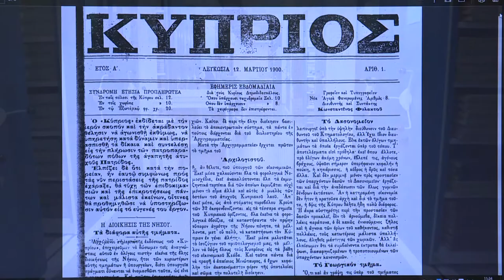Αρχείο εφημερίδων Γραφείο Τύπου και Πληροφοριών